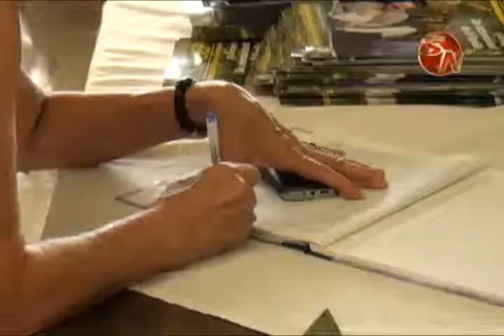la filial de la adep en perez zeledon invito a todos sus afiliados a la fiesta de su 35 aniversario